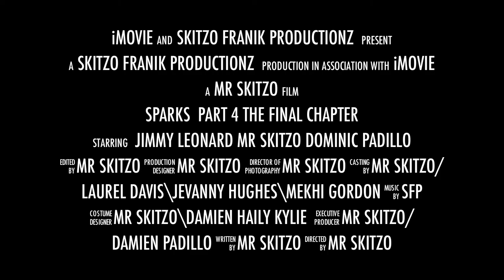Sparks PT 4 Trailer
Part 4 Of The Craziest Toy Stop Motion Movie Ever